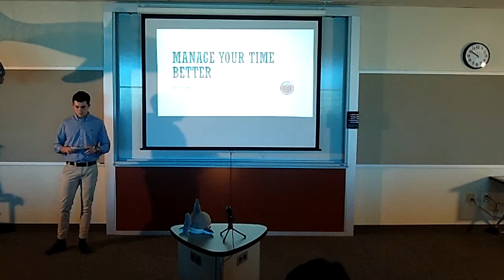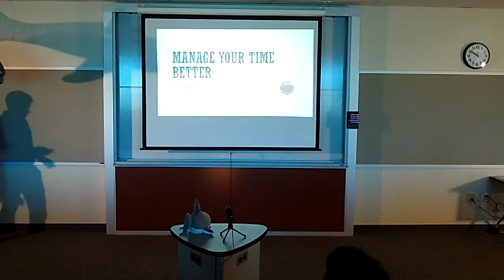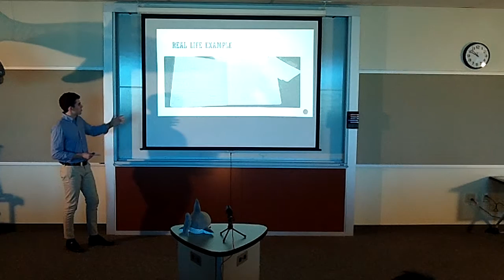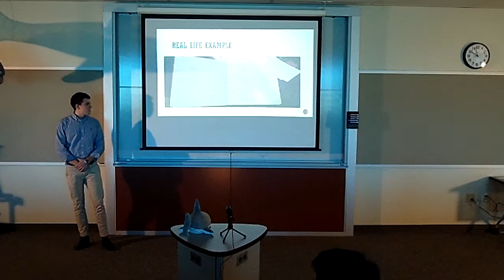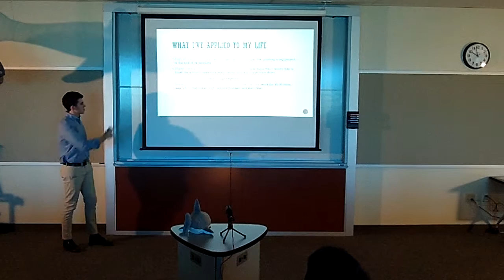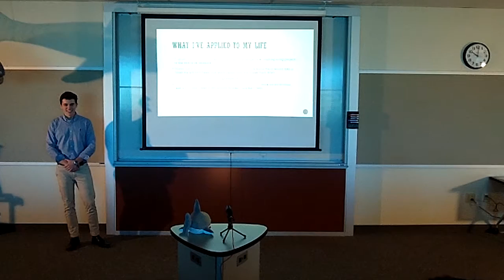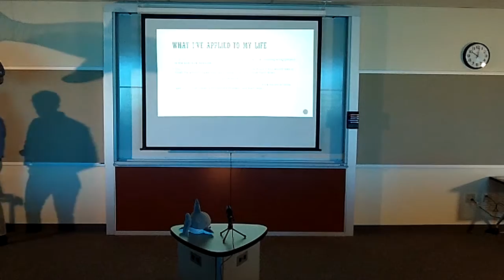Zach Kinsella SharkTankHSE 2017